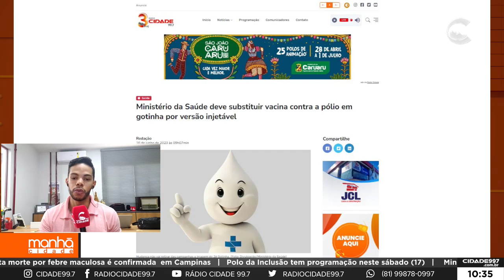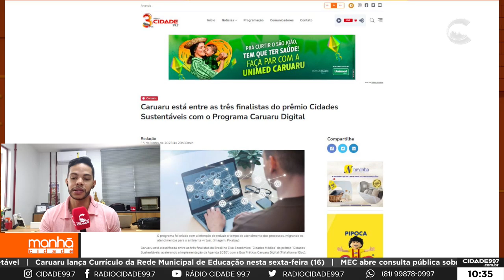Manhã Cidade - 16.06.23 - Destaques do Site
Rodrigo Miranda traz nesta quinta-feira (16) o que foi destaque no site cidade997.com.br